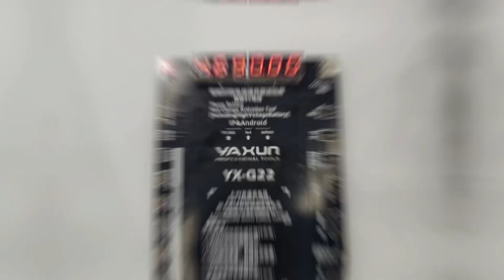Yx G22 intelligent identification battery fast charging activation fixture